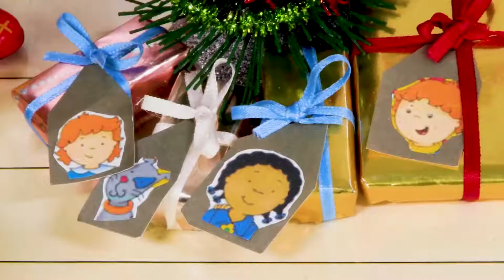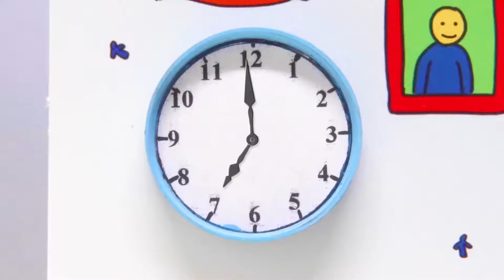Caillou e o Natal | Caillou em Português - WildBrain